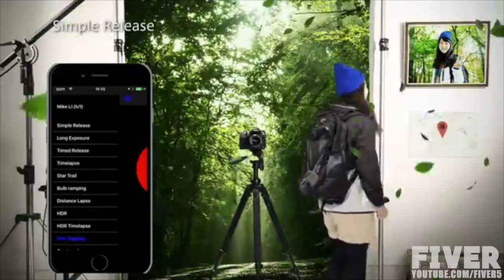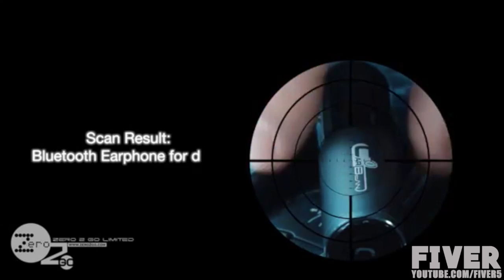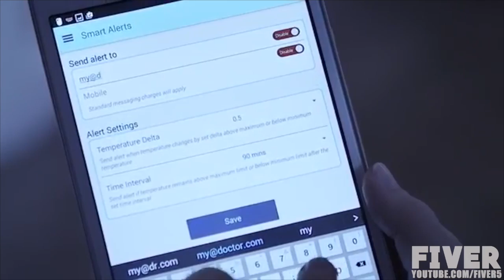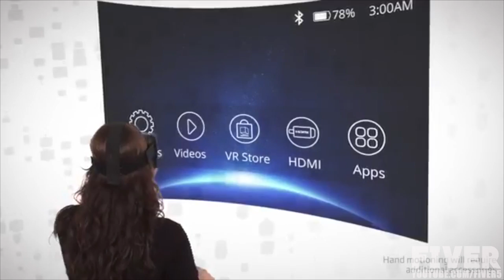● 5 INVENTIONS THAT WILL BLOW YOUR MIND ☞32